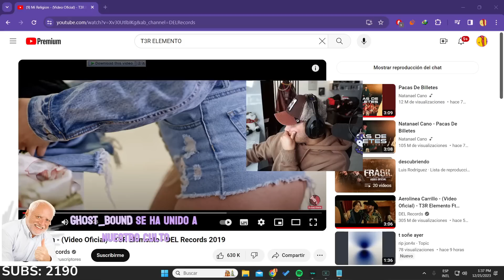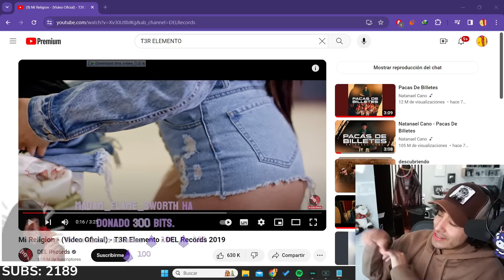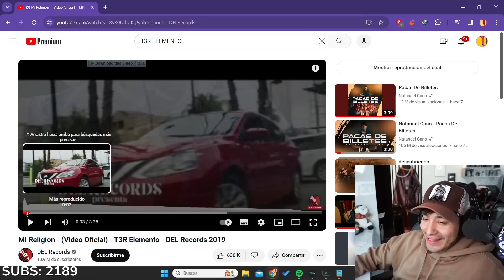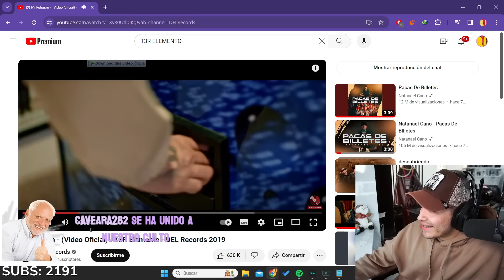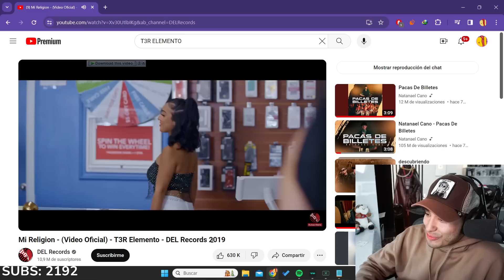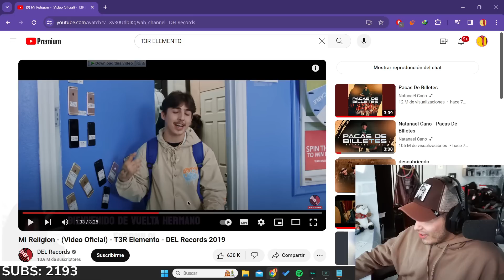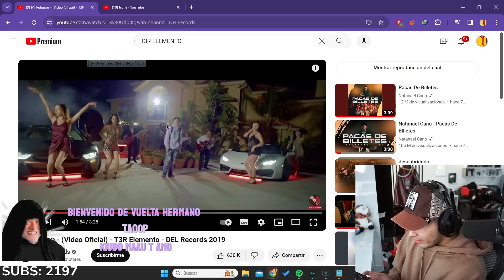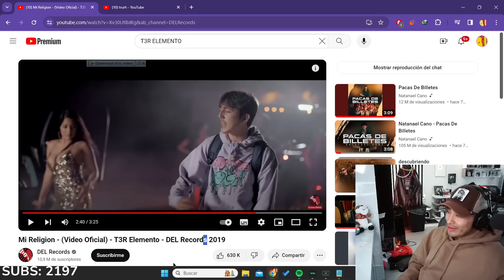MAAU reacciona a MI RELIGION de T3R Elemento 🎧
▬▬▬▬▬▬▬ ✴CANALES ✴▬▬▬▬▬▬